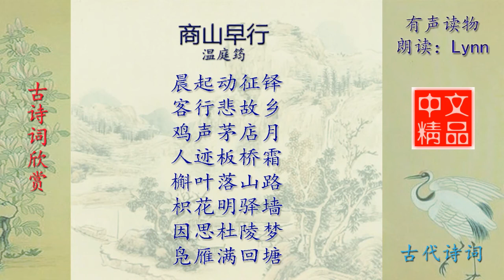商山早行 - 古诗词配乐诵读与释义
商山早行 - 古诗词诵读与释义